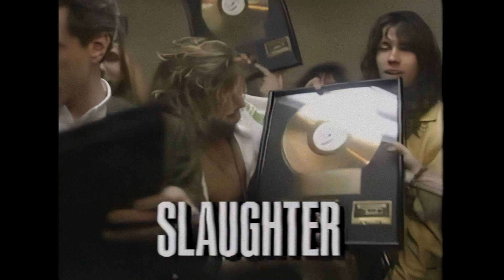Slaughter - 'On The Road With' MTV Special 1990.05.12 (Headbangers Ball Full HD Remastered Video)